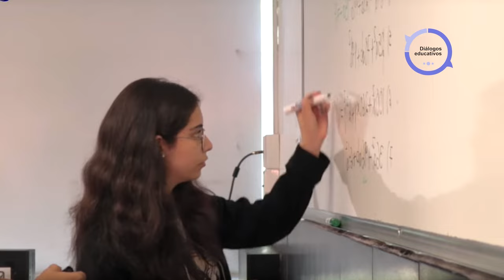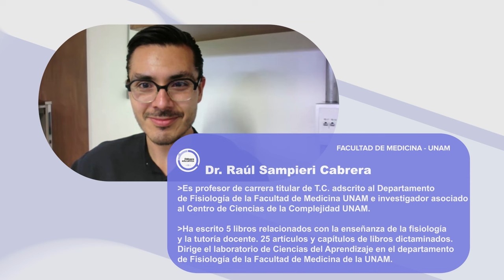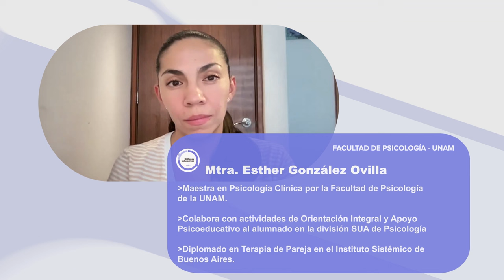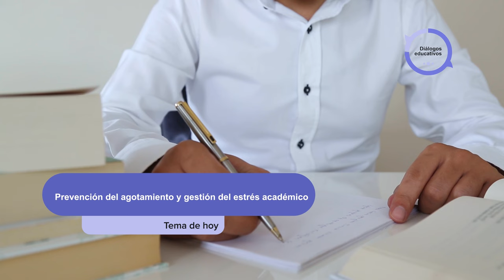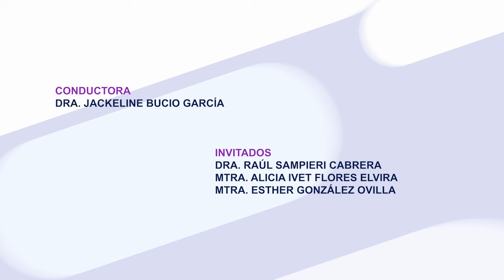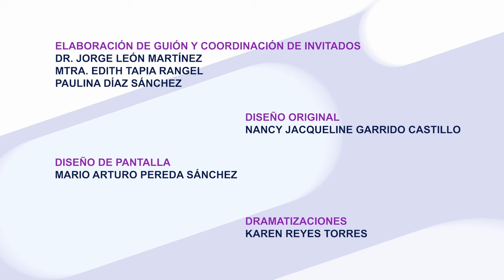Prevención del agotamiento y gestión del estrés académico | Diálogos Educativos | Temporada 1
Les presentamos el programa: “Prevención del agotamiento y gestión del estrés académico" de la Serie "Diálogos Educativos Temporada 1". Producción de Mirador Universitario de la CUAED, transmitido en 2024.

SINOPSIS: Se revisará información general sobre indicadores de estrés relacionados con la carga académica que pudiera provocar en el estudiantado alguna crisis emocional. Se brindarán estrategias de autocuidado para la comunidad.

Conducción: Dra. Jackeline Bucio García
Participantes: Mtra. Alicia Ivet Flores Elvira, Dr. Raúl Sampieri Cabrera, Mtra. Esther González Ovilla
Productor General: Julio César Pérez Navarro
Postproducción: Mario A. Pereda Sánchez
Grabación virtual: José Ramón San Pablo García G., Paulina A. Díaz S.